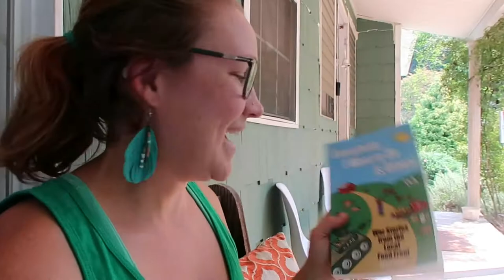Wild Animal In The Barn !!😮How To Get Rid Of Wild Animals In Your Barn?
Wild animal in the BARN ? How To Get Rid Of Wild Animals In Your Barn? We found an unexpected friend in the barn, a rabbit update and I got stung by a yellow jacket! 😭  also will Reba ever have her piglets? Wild animals can cause significant damage to a pole barn and its contents. You can get rid of them with traps, flashing, repellents, or cats.

the book I'm reading